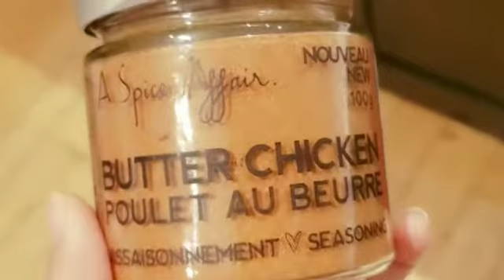Butter Chicken by A Spice Affair & Mme Germaine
Servings: 4

INGREDIENTS
1/2 cup butter
1 onion, chopped
2 chicken breasts, cubed
6 tbsp A Spice Affair’s Butter Chicken Seasoning
2 tbsp tomato paste
3/4 cup of cooking cream
Salt, to taste
1 tbsp maple syrup
A few cilantro leaves, optional

INSTRUCTIONS
In a large skillet over medium heat, melt 1/3 cup of butter.
Sauté the onion for 2 minutes. Add the chicken and 4 tablespoons of Butter Chicken seasoning. Sauté for about 10 minutes, stirring regularly, enough so that the chicken does not stick, and the spices don’t burn. Tip: If you feel that it sticks, add a little water.
After about 10 minutes (the chicken should be cooked, but not dry, it will depend on the size of your pieces), add the tomato paste, the rest of the butter, the rest of the spices and the cream, mix well. Once the cream is set, simmer for 1-2 minutes (boost the heat a little if necessary), just long enough to reheat it but without cooking it.
Add the maple syrup and adjust the seasoning (salt) to your taste.
Serve with basmati rice flavored with cumin or fennel seeds and naan bread.

A charming voyage to India!

Share your culinary creations on social media and tag us!
IG: @ASpiceAffair | FB: @ASpiceAffairOfficial